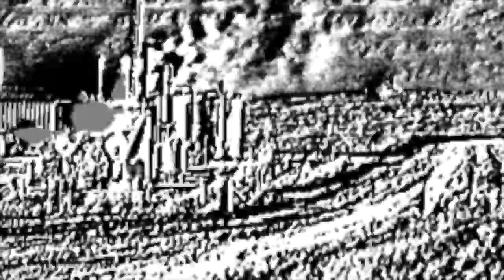Fort Berthold Indian Reservation site 3